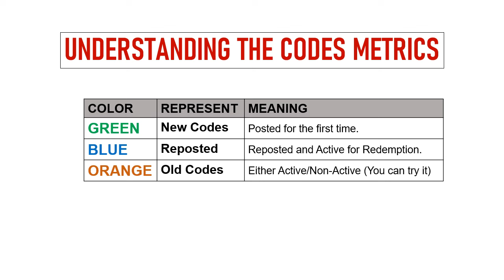🔥 Infinity Combat Codes | Infinity Combat Redeem Codes | Infinity Combat Gift Codes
In this video I will share new codes for Infinity Combat.

Redeem process.
Step 1: In game, tap on the Settings icon on game screen.
Step 2: In new window, tap on the Redeem Code button.
Step 3: Enter the codes provided in the text field.
Step 4: Tap on the Confirm button and that's all.